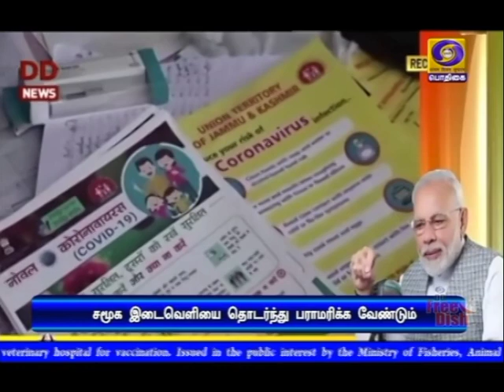சமூக இடைவெளியை தொடர்ந்து பராமரிக்க வேண்டும்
கோவிட் 19 வைரஸ் தொற்று  மேலும் பரவாமல இருக்க நாட்டு மக்கள் சமூக இடைவெளியை தொடர்ந்து பராமரிக்க வேண்டும்-பிரதமர் நரேந்திர மோதி